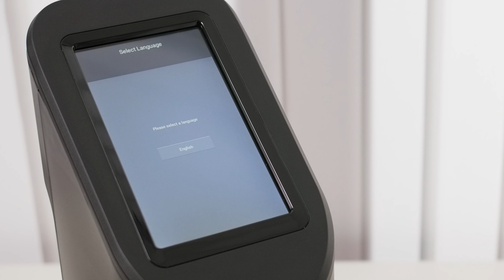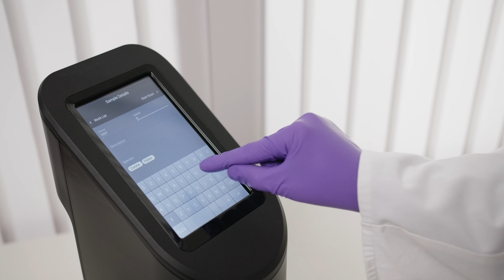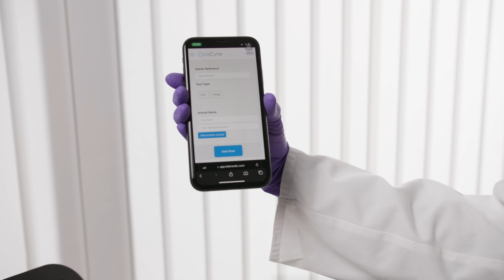OvaCyte Pet - Initial Installation and Set Up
Watch our webinars on Parasite Diagnostics:

(EN) Chat FecalGPT: Using AI for Revolutionary Parasite Diagnostics and Prevention
(DE) Der frühe Vogel fängt den Wurm: Endoparasitäre Erreger schnell, effizient und präzise identifizieren

Listen to podcast series on OvaCyte Pet:

(FR) Veto Actu Podcast - Season 2, Episode 8, 9, 10 and 11